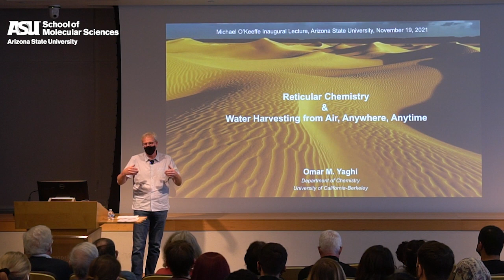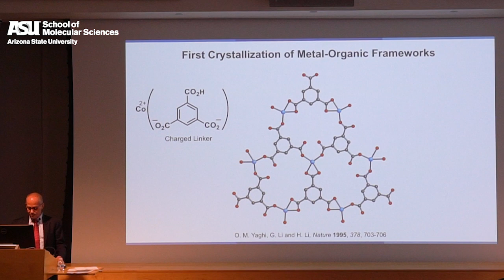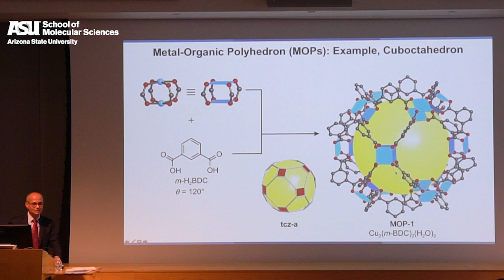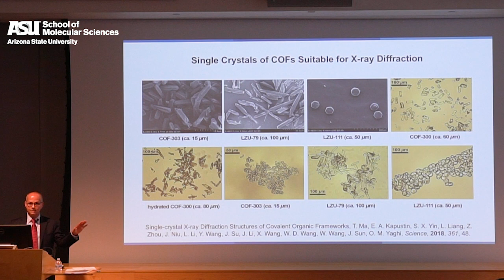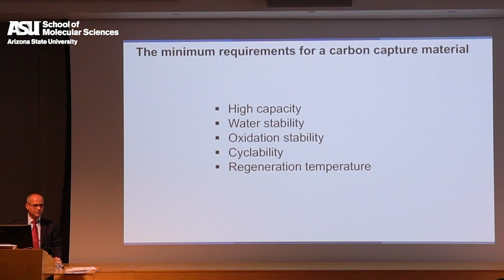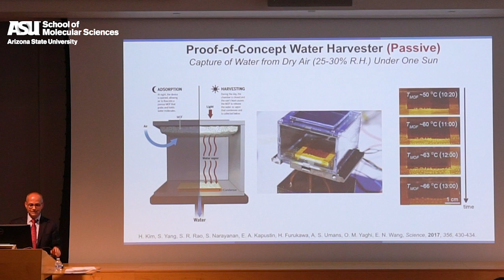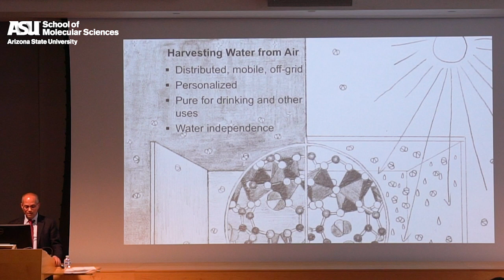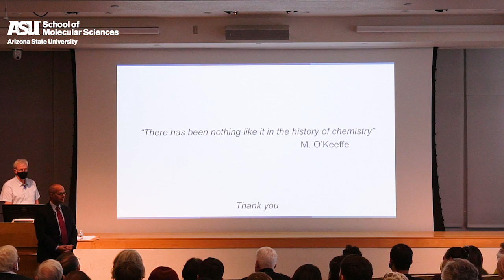Reticular Chemistry and Materials for Water Harvesting from Air Anytime Anywhere- Omar Yaghi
Professor Omar Yaghi from University of California, Berkeley, delivered the spectacular Inaugural O'Keeffe Lecture "Reticular Chemistry and Materials for Water Harvesting from Air Anytime Anywhere" at ASU' School of Molecular Sciences on November 19, 2021.

Established in 2019 by the School of Molecular Sciences, the O’Keeffe Lecture Series honors the scientific contributions of Regents Professor Michael O’Keeffe. It celebrates his seminal contributions to the study of crystalline inorganic solids, his role in the invention of reticular chemistry, and his important contributions to the reputation of Arizona State University as a place for innovative and impactful research.